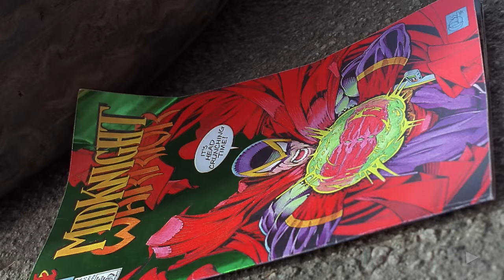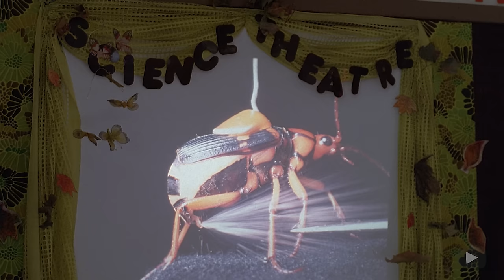Teen Robot | SCIENCE FICTION | Full Movie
An unpopular boy comes across a fallen meteor containing an alien cybersuit that turns him into the kind of kid he's always wanted to be.

Genre : Full Movie in English, Family Film, science fiction, adventure, comedy